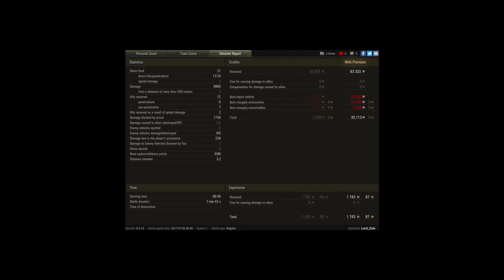113 - 1st Class, High Calibre, Defender, BIA, Ste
Player: Lord_Zulu